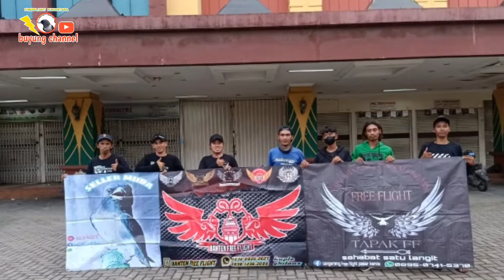kisah perjalanan komunitas kapal oleng palembang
follow IG gue gaes : buyungnatural